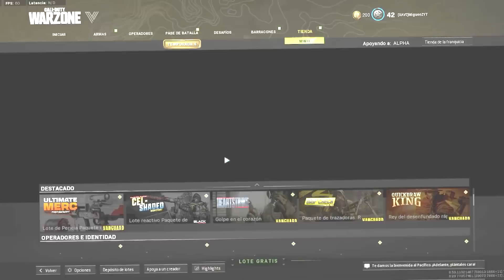URGENTE! ACTIVISION HA ROTO TODO WARZONE 2.0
ACTIVISION HA ROTO TODO WARZONE 2.0